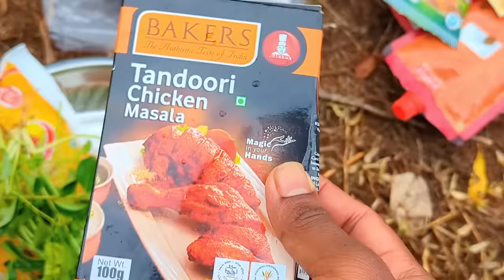🔥அந்தியூர் சிக்கன் BARBEQUE | ANTHIYUR பசங்க அதிரடி BARBEQUE | VILLAGE BARBEQUE COOKING | K7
In this video, we went to the Andyur Gurunathasamy temple and after exploring the horse market and cow market, we also enjoyed eating chicken barbecue at the Andyur Basanga in Erode. We also made chicken curry gravy in the village style and ate it happily

Thanks for your support and watching. :) Fair Use: "Copyright Disclaimer Under Section 107 of the Copyright Act 1976, allowance is made for "fair use" for purposes such as criticism, comment, news reporting, teaching, scholarship, and research. We do not own all the material we'retractorvideos his channel. If you are a copyright owner and want markwork to be removed from our channel PLEASE contact us via email or leave us a personal message here and we will remove your material right away. PLEASE do not opt for a youtube strike.